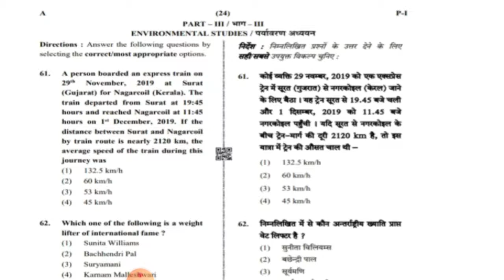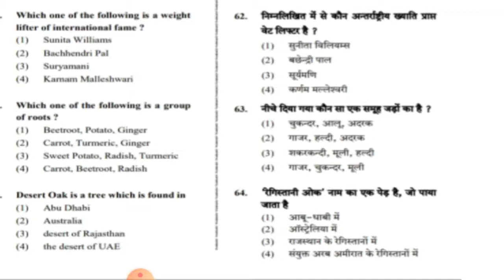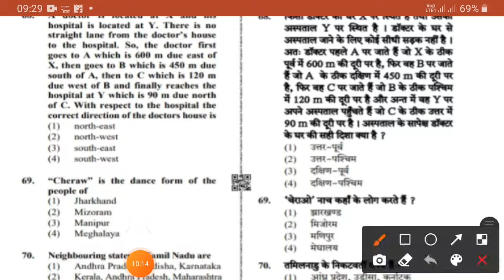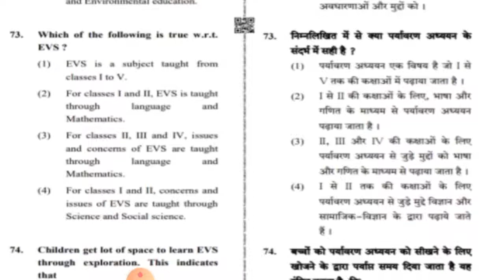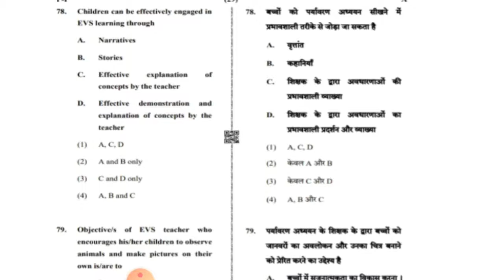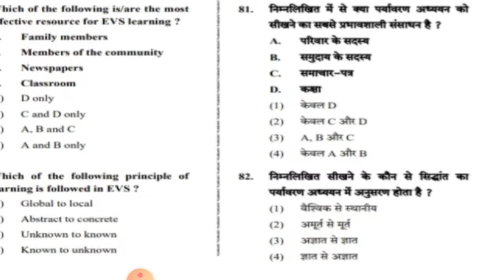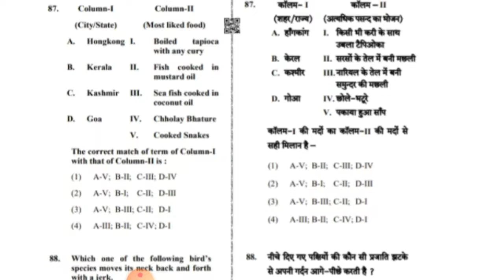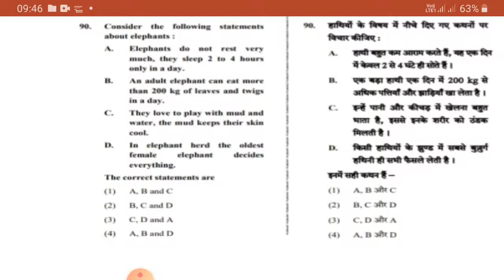CTET 2021 EVS पर्यावरण अध्ययन मागील वर्षी चे पेपर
हा व्हिडीओ CTET पर्यावरण अध्ययन या विषयाच्या तयारीसाठी बनवण्यात आलेला आहे